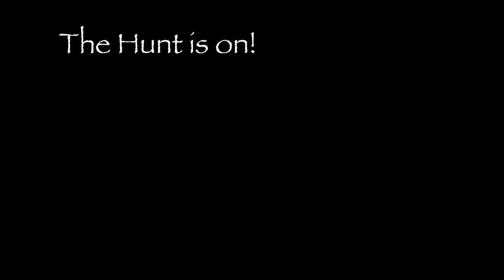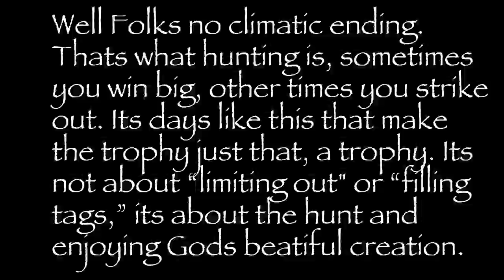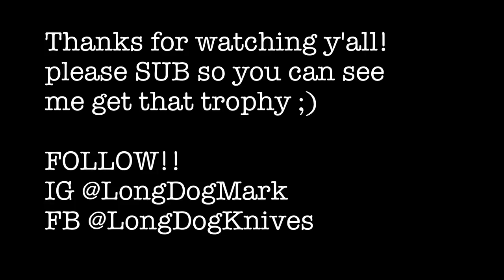Hunting and its Meaning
just got a go pro and wanted to document my hunt in woodville TX.
nothing super exciting, but thats hunting, your have to work hard and get out there even on the not so monumental days.

Russel
Brian
Doug

As well as my dad and mom for supporting my adventures!

Those dudes have let me into their little circle and have taught me as well as enabled me to do something that not allot of other suburban grown kids have a chance to do. hunting will be a passion of mine for as long as I live!